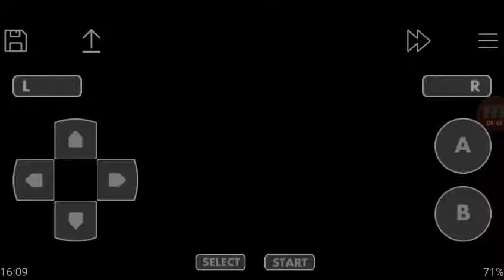Pokémon Rouge Feu #67 : Conseil 4 Agatha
Cette épisode devait sortir hier mais à cause des vidéos E3 2018 j'ai complètement oublié le poster l'épisode désolé donc pour le retard !